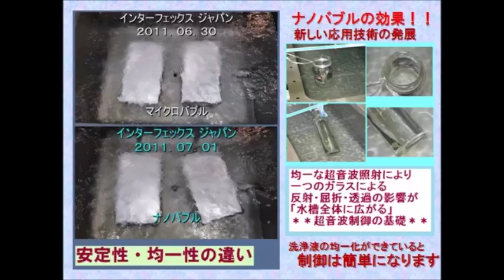超音波（キャビテーションと音響流）のダイナミック制御 ultrasonic-labo